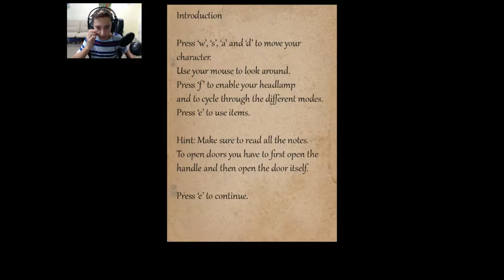AFTER ALL OF THAT... l Bunker 16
After all of that suspense, terror and mischief... THIS.   )-=

Comment Future Video Ideas Down Below!